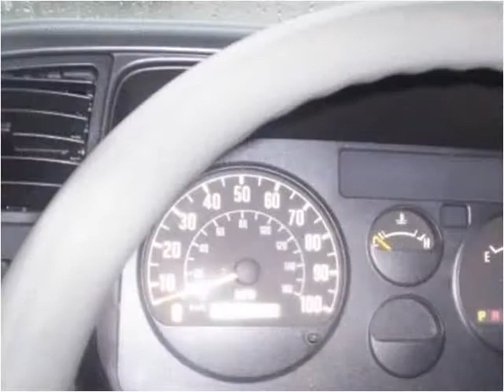2003 Isuzu NPR Used Cars Fair Oaks CA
This 2003 Isuzu NPR is available from Fair Oaks Auto Sales.